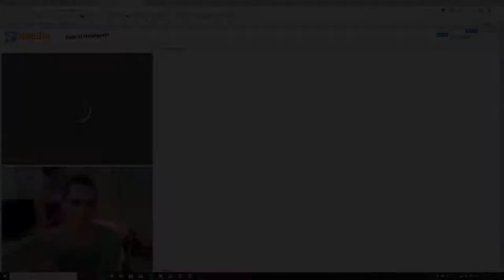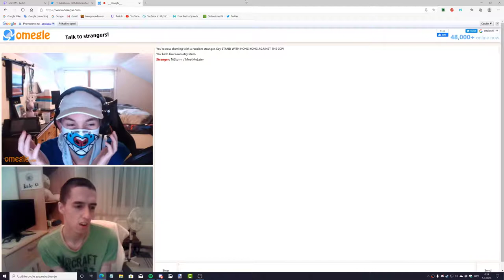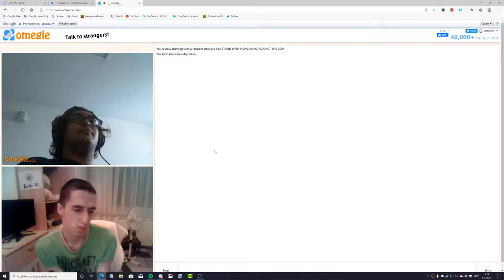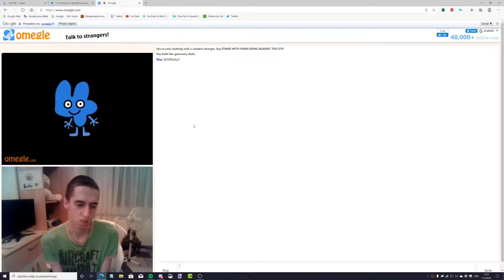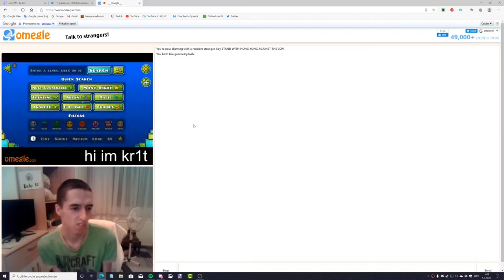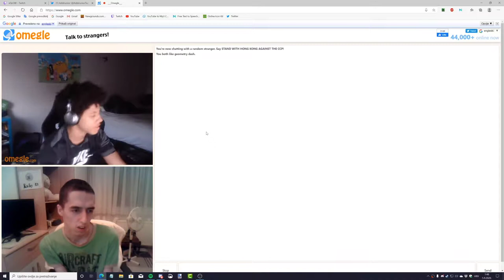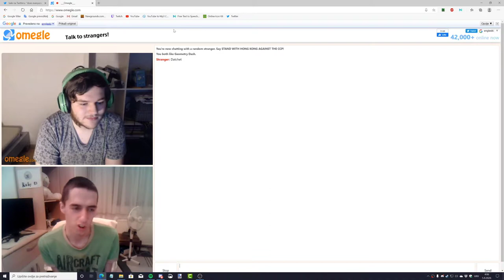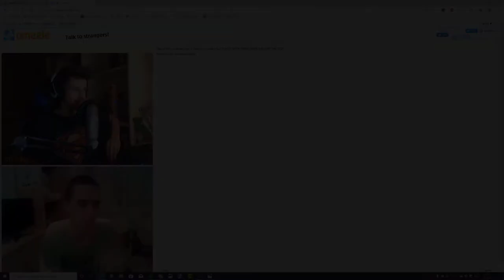Geometry Dash Omegle Night w/myself (ft. Mullsy, ViewSonic, etc.)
Geometry Dash Omegle Night was an event hosted on 4th September. Where you could meet up with the community including people who are well known! In this video, i've met with a couple of GD mods such as Kr1t, @flashmichworld  and @JGhost217 ! I also met one of the elder mods, @Sharkarie , but i sadly didn't featured him here as he wasn't using his mic due to being delayed. And i've aswell met with @MullsyD , @ViewSonic , Para, @gaidenhertuny2213  , @Xanii , @sdslayer100 , @JordanTRS , @3Star885  (which i got skipped by unfortunately) & more! I'll definitely do more of this in the future as it was pretty fun ngl! Hope you would enjoy the video. :)